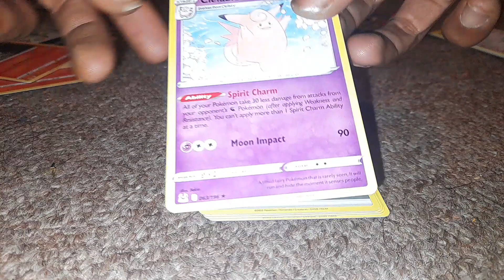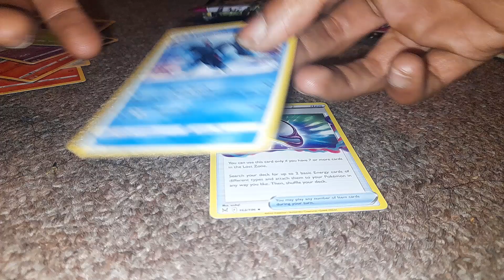opening a lost origin booster pack